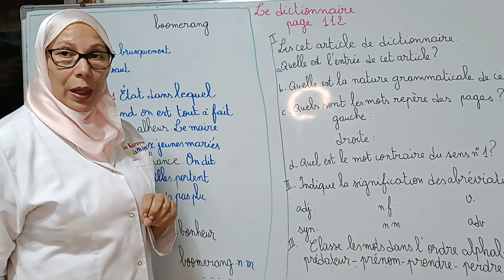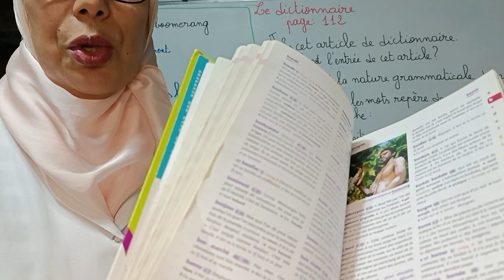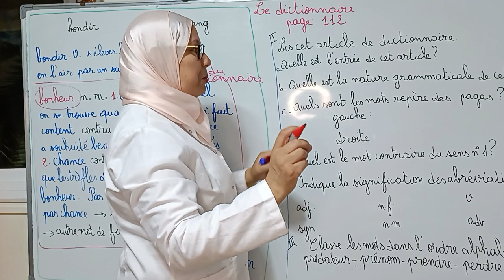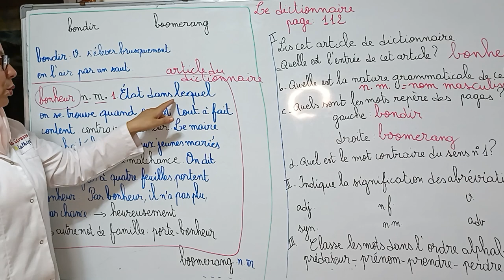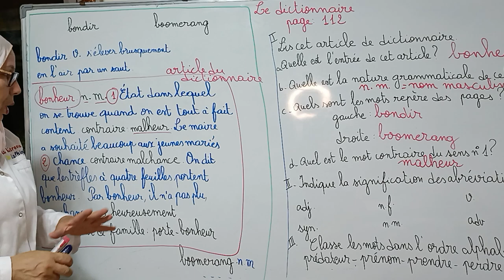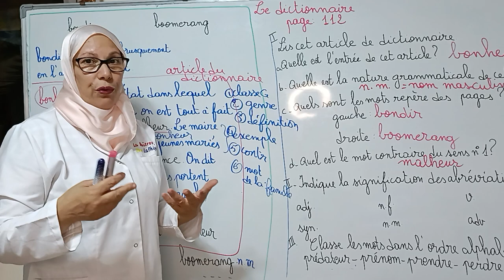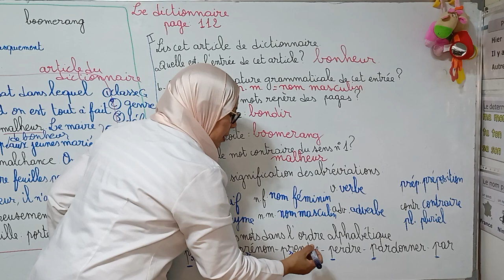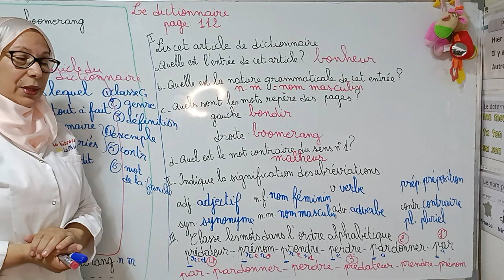Vocabulaire : Le dictionnaire : article, abréviation, mots repères, classement des mots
Comment utiliser un dictionnaire, comment lire un article du dictionnaire, la signification des abréviations et le classement des mots par ordre alphabétique